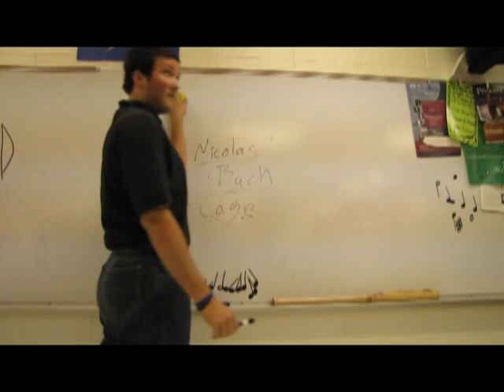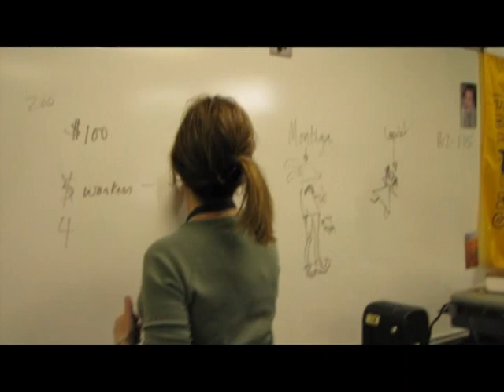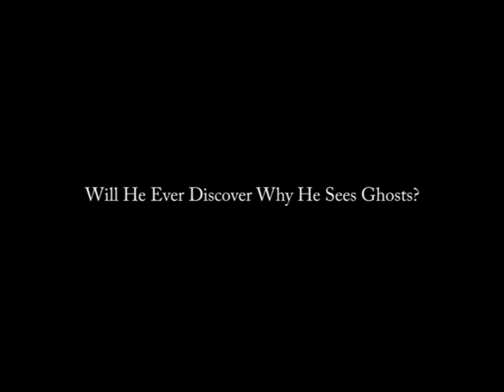The Outsiders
A final project for speech class.